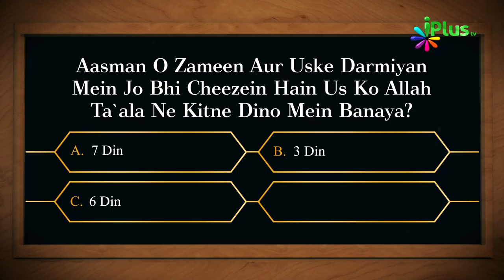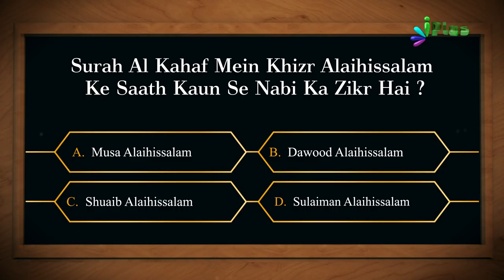Islamic Quiz - Aaj Ka Sawal 10 - iPlus TV - Islami Sawal Jawab - Deeni Sawal Jawab